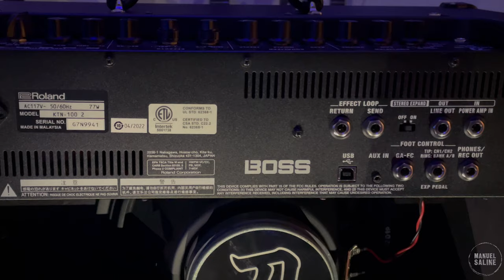El Amplificador MÁS Vendido | BOSS KATANA 100 MKII ¿Vale la Pena?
Una explicación completa de esta bestia de amplificador.

Recordemos que el fin de este video no es más que el de informar y NO HAY PROMOCIÓN PAGADA. Todo es compartido desde mi punto de vista personal.

Todo el audio que escuchas en este video ha sido, creado e interpretado por mi mismo, por aquello de hacer todo más original.  \m/

Si quieres saber más información de este BOSS KATANA, aquí te dejo ls página oficial.